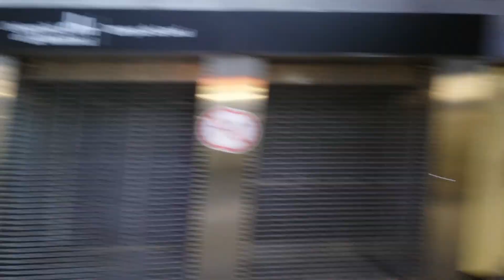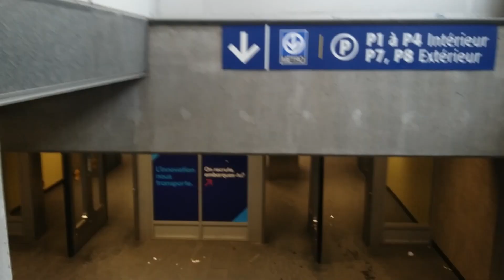station de terminus Montmorency (iii)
Ligne orange du métro Montréalais (Lavalois).